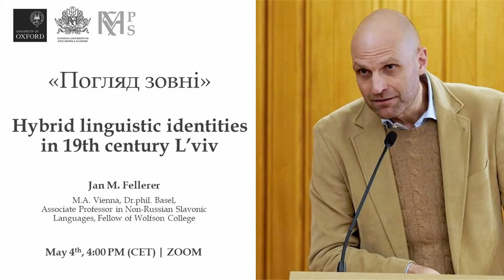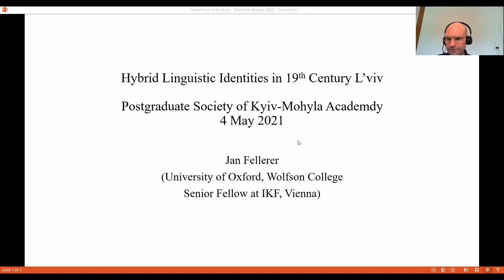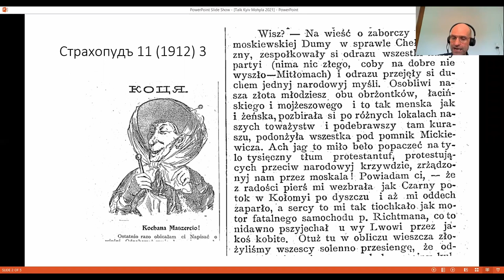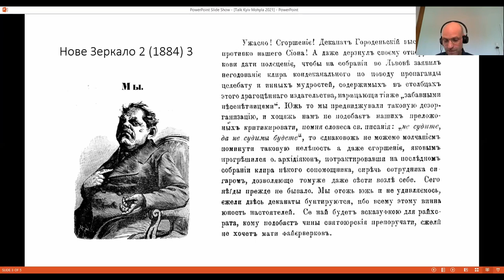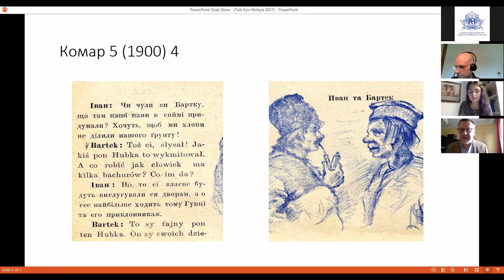Hybrid linguistic identities in 19th century L'viv. Jan M. Fellerer.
🔸 Language mixing is an important component of the linguistic landscape in Ukraine to the present day. It is controversial too, as the discussions about so-called suržyk show. Linguistic hybridity, however, has a long history in Ukraine and elsewhere. It is an expected outcome of language-contact settings, even though it varies greatly depending on the historical context.
🔸 The talk will focus on historical L’viv and its suburbs with its intense and long-standing Ukrainian-Polish-Yiddish language contact. In writing, Church Slavonic remained an important point of reference well into the 19th century too. This produced forms of language mixing and hybrid linguistic identities that can be shown to be a direct reflection of the social fabric of the city. The close link between linguistic practice and social identity is well known and amply researched for contemporary settings. However, it is rarely applied to historical contexts. The talk is a contribution to try and redress this imbalance.
👤 SPEAKER: Jan M. Fellerer, M.A. Vienna, Dr.phil. Basel, Associate Professor in Non-Russian Slavonic Languages, Fellow of Wolfson College